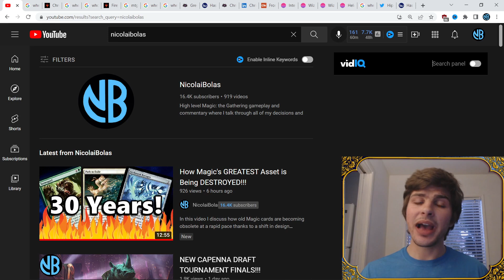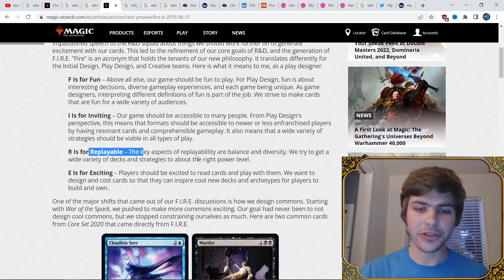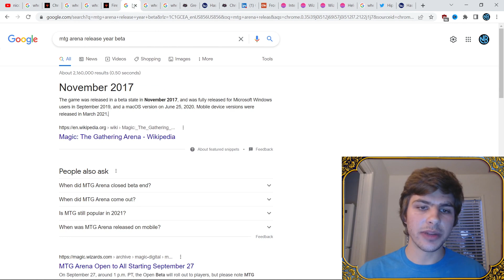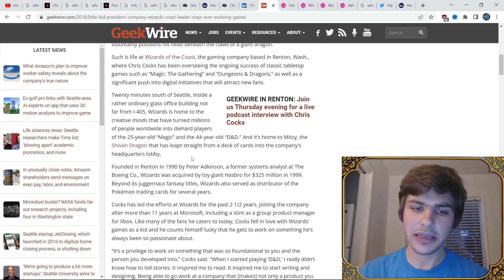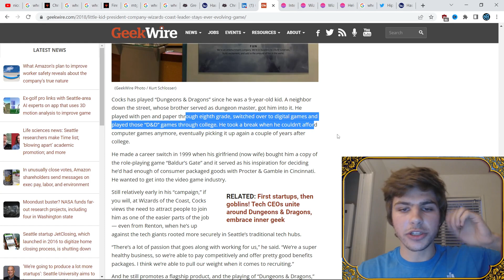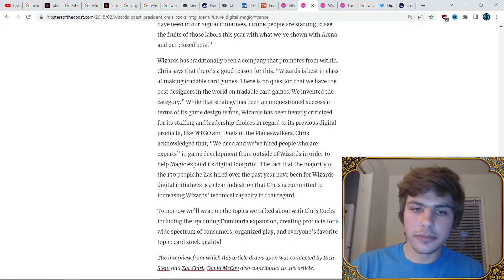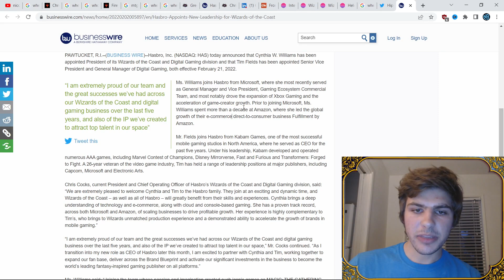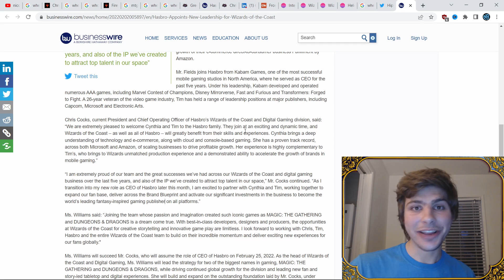The FUTURE of Magic!!! What MTG Leadership Wants for the Game!!!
In this video I talk about how a major transition in Wizards of the Coast leadership in 2016 has steered Magic to where it is today. Instead of blaming Hasbro for everything unpopular that happens in MTG, I try to take a more considered approach by examining the goals of management within Wizards itself. They all seem to love the game, they just have a different vision of where it can go in the future.

Feel free to discuss any element of the video in the Comments and I will gladly respond with my thoughts or answers!

Be sure to watch my New Capenna Draft Guide In my New Capenna Draft Guide I analyze the Top Commons, provide Archetype Guides, and more!

If you are enjoying my videos and looking for a way to give back, consider becoming a Patron For just a couple bucks a month you help the channel thrive and gain access to some exclusive rewards!

To watch me play live and get your questions answered in real time, check out my Twitch stream Be sure to hit the Follow button so you’ll know when I go live!

Since Amazon owns Twitch, you can simply link your Twitch account to your Amazon account, and you will then have the option to Subscribe to the NicolaiBolas Twitch channel for free with your Prime Gaming Subscription! Even if you aren’t a Twitch user, making an account is 100% free, and the funds help me create more YouTube videos! The value is real!

From T-Shirts to Mugs there’s plenty of cool NicolaiBolas themed stuff available!

To discuss all things Magic and New Capenna be sure to join the NicolaiBolas Community Discord server

If you want to help me continue making videos you can make a direct monetary contribution to my channel via Paypal